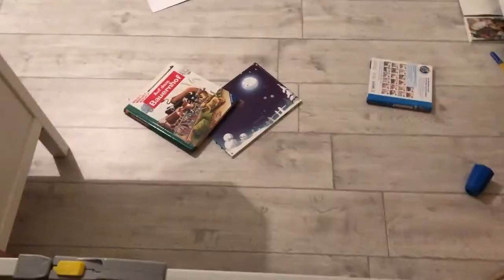Lazy Night Routine | Lockdown Version | Noreia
Wir befinden uns wieder im Lockdown und ich nehme euch mit in unsere Lazy Night Time Routine. Viel Spaß mit dem Video!